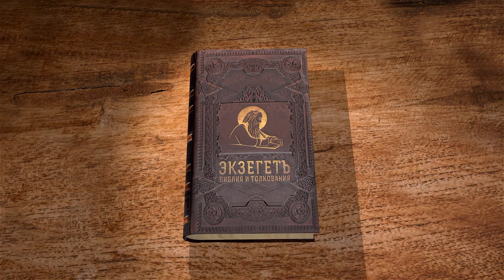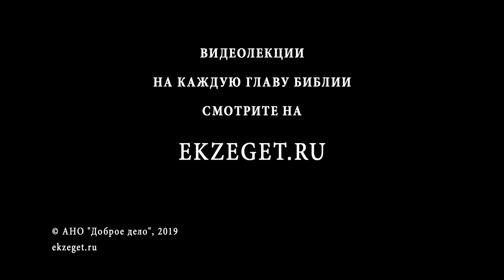Книга Пророка Ионы, глава 2. Священник Алексей Волчков. Толкование Библии Толкование Ветхого Завета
Продолжаем цикл лекций священника Алексея Волчкова по книге Пророка Ионы.
Во 2 главе некая огромная рыба поглощает Иону и пророк проводит там 3 дня и 3 ночи. В русском переводе говорится о том, что Иону съел кит, однако, это условное наименование рыбы.
Рассуждаем о книге пророка Ионы со священником Алексеем Волчковым.